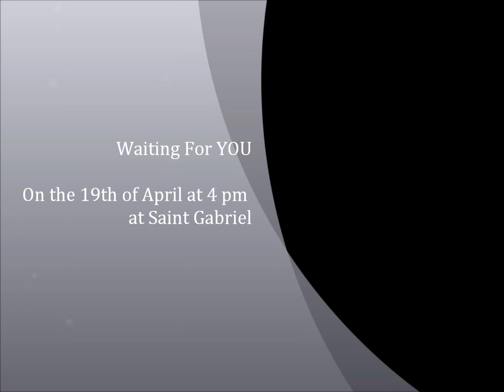PREPARATION FOR FEU DE CAMP 2013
WE WILL BE GLAD TO SEE YOU ALL AT OUR FEU DE CAMP ! WE'VE BEEN PREPARING FOR A LONG TIME AND WE CAN'T WAIT FOR IT !!